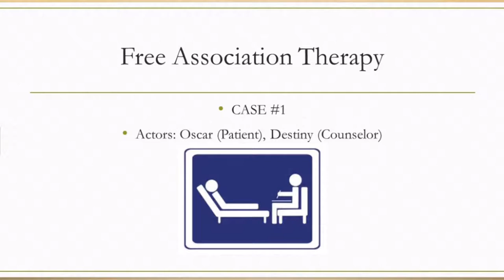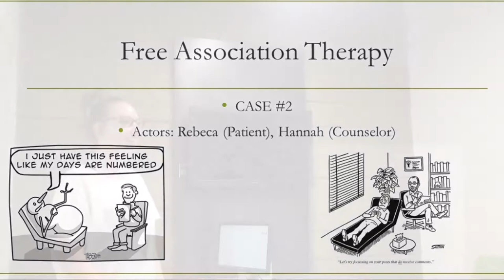Psychoanalysis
Psychoanalysis video for PSY 101